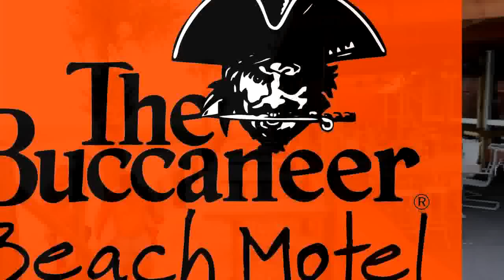Buccaneer Beach Motel Bar & Grill Panama City FL - Fish Fry & Karaoke Party for Oil Workers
On July 13th we hosted a fish fry and country karaoke party and contest for the BP oil disaster cleanup crews that have been staying with us. Everyone had a blast and we captured it on video here.

The Buccaneer Beach Motel and the Buccaneer Bar & Grill offer you a great view over the beautiful St. Andrews Bay. Centrally located by Downtown Panama City Florida, the "Buc" has live music every weekend, karaoke and dance nights, and great food at the grill.

Come and stay, come and play at The Buccaneer!